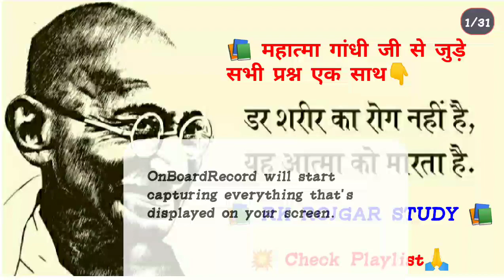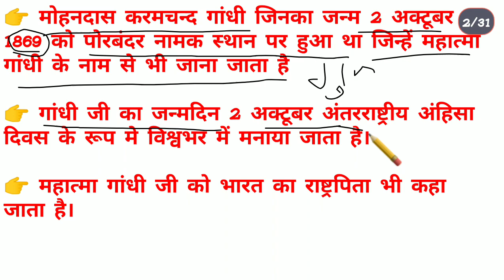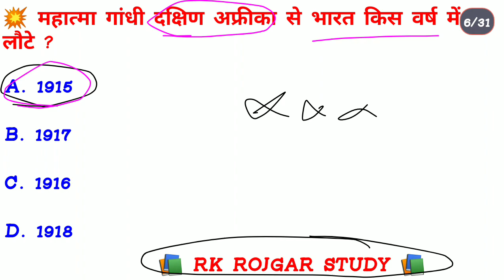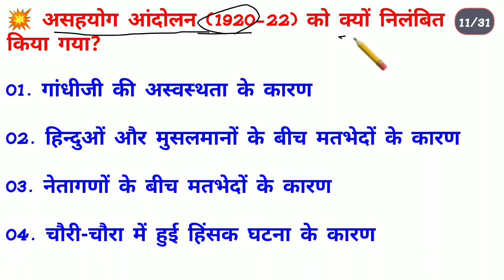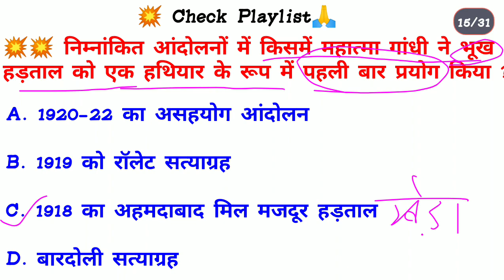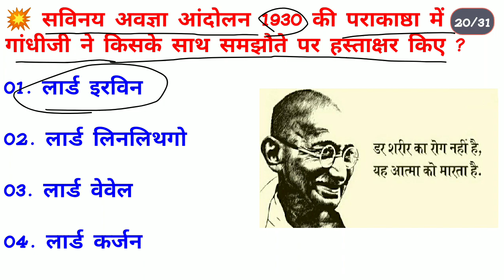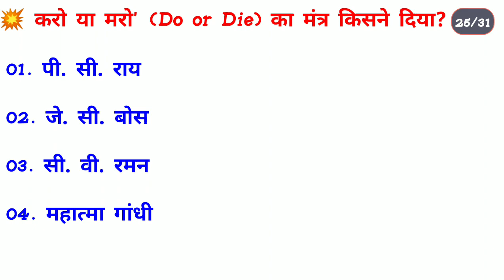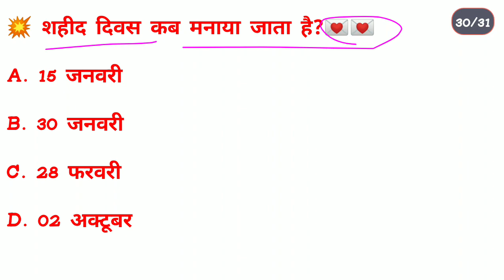Mahatma Gandhi G.k | Previous year question | Modern History G.k | UPSC,SSC,Railway,पुलिस,अग्निवीर🎯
महात्मा गांधी हिस्ट्री हिंदी

महात्मा गांधी भाषण

महात्मा गांधी भाषण हिंदी

महात्मा गांधी जयंती भाषण

महात्मा गांधी विषयी माहिती

महात्मा गांधी सेवा प्रेरक भर्ती 2023

महात्मा गांधी

महात्मा गांधी जयंती भाषण मराठी